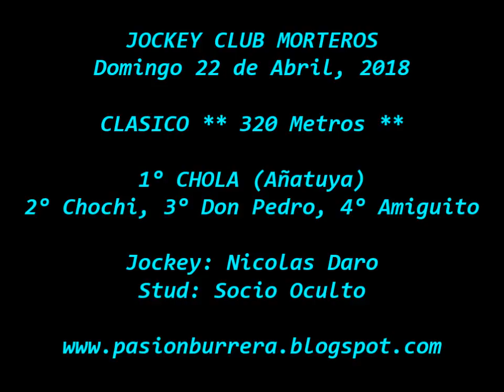Chola, Morteros (22-04-18)